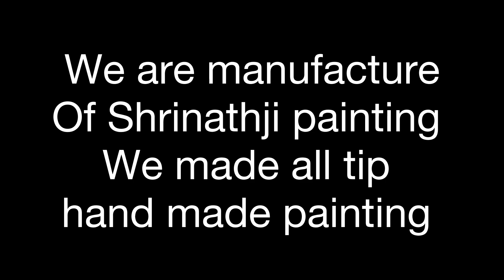shrinathji handmade painting mangla swarup Call-7728805362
Shrinathji handmade Painting mangla Swarup
Painting size 18x24 inch with frame 24x30 inch
We made Shrinathji all swarup 3d,4d,5d pichwai , flat painting, portrait painting